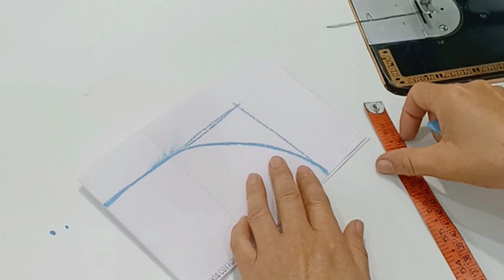बहुत ही सुंदर कोलर कुर्ती नेक/New Collar Neck Design (Neck Design)@GorikitchenHindi